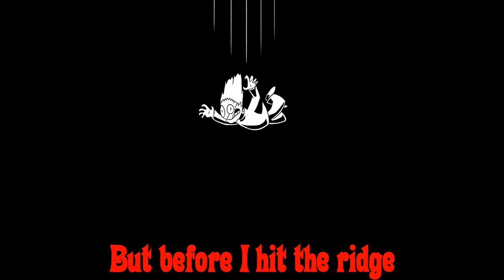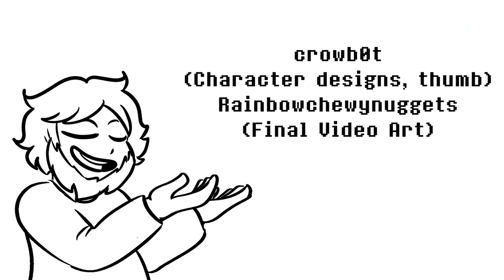HORROR FANDOM SONG Ft. Chi-chi (Five Nights At Baldi's Bendy Neighbor Slender Gaster Doki Doki Song)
This is the kind of song that gets popular, right?

Written, Composed and Performed by Thomas Hart (RecD)

Thanks to JessePajamas for arrangement help and PopeLickVA for inspiring the vocal performance style and mannerisms of the Boris/Tattletail monster.

Lyrics:
It's been so long since I have been here

In the darkness of my death

(In the very very darkness of my death)

And when I look at what I've seen here

I hold my breath

Not much left

(Not much left)

For I know that right around the corner

Something awaits to bring me fright

(Something very very scary brings me fright)

I try to hide

But the monster is inside my head

On repeat

Guaranteeing my defeat

WELCOME TO FIVE NIGHTS AT BALDI'S BENDY NEIGHBOR SLENDER GASTER DOKI DOKI JUMP SCARES!

LYRICS DOWN BELOW TO SING ALONG!

(Read the lyrics down below to sing along)

AS WE ALL RISE TO THE ENDLESS MONETIZE
OF THE HORROR FANDOM SONG

I can barely make it through, all because of you, everything you DO TO ME

I'm sorry if that made you tense

(I apologize if yelling made you tense)

But when I gather all the clues I see

They don't make sense

(Don't make sense)

Where's the evidence?

(Evidence)

I don't know what it is I'm missing

But maybe I don't want to know

(It is possible that I don't want to know)

I try to prep

BUT HERE COMES THE DUBSTEP INSIDE

MY HEAD

FILLING ME WITH CATCHY DREAD

WELCOME TO FIVE NIGHTS AT BALDI'S BENDY NEIGHBOR SLENDER GASTER DOKI DOKI NIGHTMARES!

This formula just can't go wrong

(It is very hard to do this genre wrong)

It's got me (It's got me)

Hanging overtop a bridge

(Overtop a bridge)

I say my prayers in vain

(aaaaah~)

It drops me (It drops me)

But before I hit the ridge

I am grabbed

By a voice

Softly soft

Who refrains

(As she tells me)

Welcome to Five nights at Baldi's Bendy Neighbor Slender Gaster Doki Doki Guest Star

I was the real threat all along

(She was actually the monster all along)

So take a bow

As I end your life right nooow~

...Or maybe after one more chorus hook...

WELCOME TO FIVE NIGHTS AT BALDI'S BENDY NEIGHBOR SLENDER GASTER DOKI DOKI BANDCAMP!

CLICK THE LINK BELOW AND HELP PROLONG

THAT WE ALL RISE TO THE ENDLESS MONETIZE
OF THE HORROR FANDOM

(Horror fandom~)

HORROR FANDOM SONG!

Videos for kids! Comics for Kids! Songs for Kids! Halloween for Kids!  Fun videos for kids!